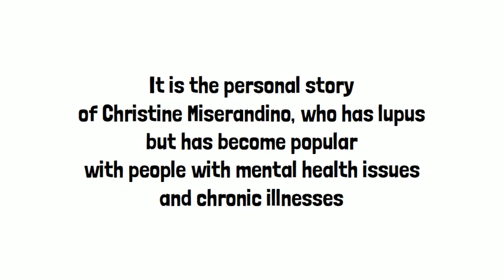Spoon Theory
An overview of spoon theory, the personal story of Christine Miserandino - it is a way of describing the amount of mental or physical energy a person has to be able to complete daily activities and tasks.